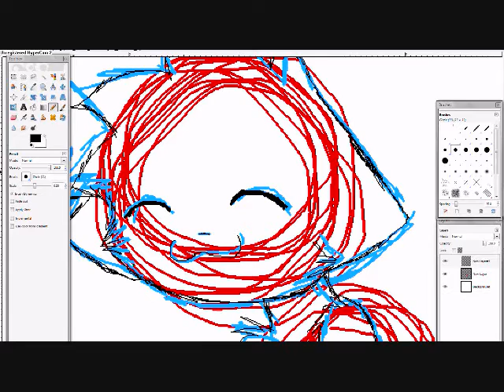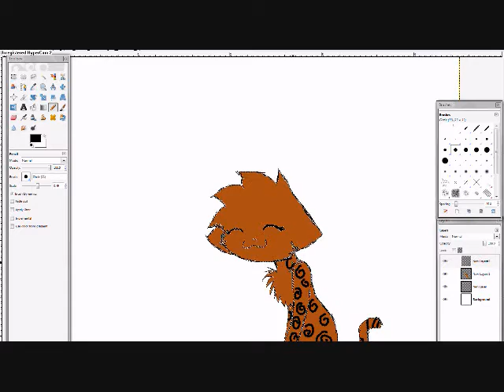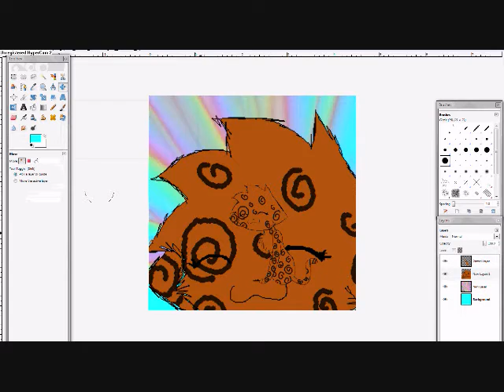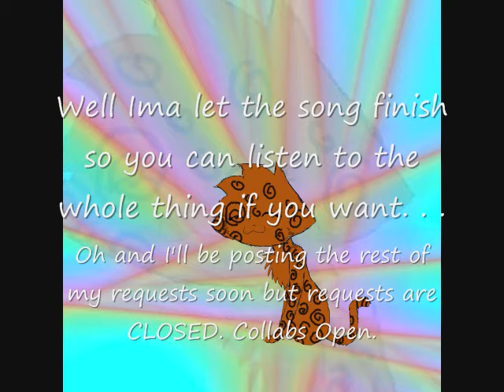Rosethorn Request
SORRY IT'S SO LATE! o.o Anyway I like this picture but I feel like i should have done the bg differentley. I was gonna do this really cool shading on it and that part woul've taken up the rest of the song but while I was doing it i completly messed up. Sorreh! Oh and requests are CLOSED! Art Trades?: CLOSED. Collabs Open beacuse I LOVE drawing with other people, If your interested in making an iscribble collab with me please comment :3